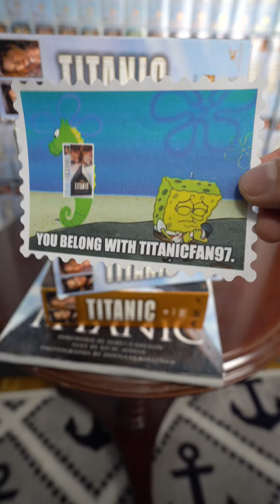You shine up like a new penny